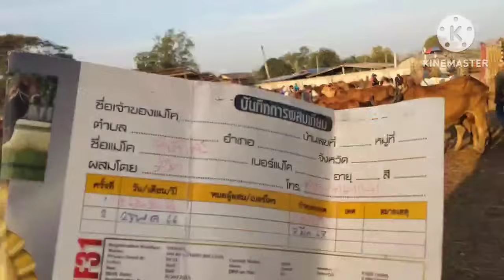ราคาวัววันนี้ วัว ตลาดวัว